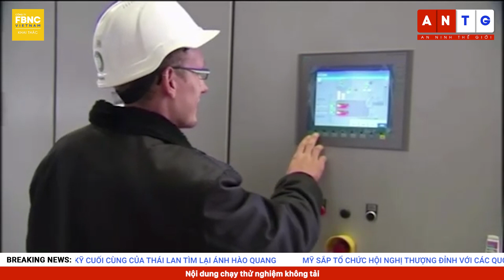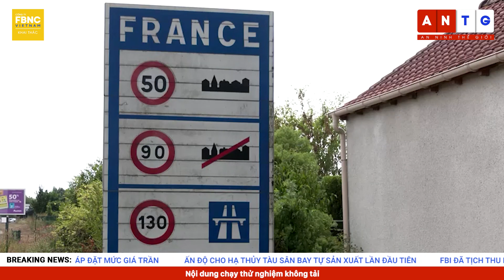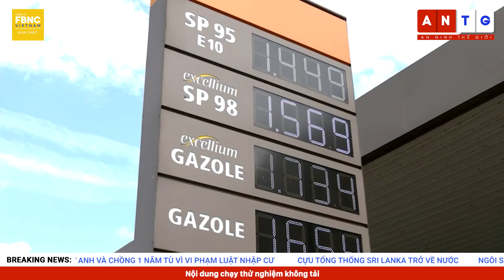Tin thế giới 3/9 | Khảo sát cho thấy mức độ ‘tín nhiệm’ Tổng thống Putin dao động nhẹ | FBNC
Tin thế giới 3/9 | Khảo sát cho thấy mức độ ‘tín nhiệm’ Tổng thống Putin dao động nhẹ

THẾ GIỚI HÔM NAY - VÂN ANH - QUANG TƯỞNG ~ 25ph
MỸ SẮP TỔ CHỨC HỘI NGHỊ THƯỢNG ĐỈNH VỚI CÁC QUỐC ĐẢO THÁI BÌNH DƯƠNG
MỸ - NHẬT – HÀN TIẾP TỤC TỔ CHỨC THAM VẤN VỀ TRIỀU TIÊN VÀO TUẦN SAU
CHÍNH QUYỀN ÔNG BIDEN DUY TRÌ MỨC THUẾ QUAN VỚI TRUNG QUỐC
TRUNG QUỐC ĐẠI LỤC CẢNH BÁO ĐÁP TRẢ NẾU MỸ KHÔNG THU HỒI GÓI VIỆN TRỢ CHO ĐẢO ĐÀI LOAN
BỘ NGOẠI GIAO TRUNG QUỐC: MỸ LÀ QUỐC GIA HƯỞNG LỢI NHẤT TRONG CUỘC XUNG ĐỘT Ở UKRAINE
MỸ: NGA ĐANG VŨ KHÍ HÓA NĂNG LƯỢNG
NGA TUYÊN BỐ SẼ KHÔNG BÁN DẦU CHO NHỮNG NƯỚC ÁP ĐẶT MỨC GIÁ TRẦN
SERBIA, ALBANIA, BẮC MACEDONIA ĐỒNG Ý CHIA SẺ NĂNG LƯỢNG, LƯƠNG THỰC
NGƯỜI BỈ XẾP HÀNG DÀI SANG BIÊN GIỚI PHÁP ĐỂ MUA XĂNG GIẢM GIÁ
IAEA CỬ 2 THANH SÁT VIÊN ỨNG TRỰC TẠI NHÀ MÁY HẠT NHÂN ZAPORIZHZHIA
ẤN ĐỘ CHO HẠ THỦY TÀU SÂN BAY TỰ SẢN XUẤT LẦN ĐẦU TIÊN
IAEA: MỸ BÁC BỎ LIÊN KẾT THỎA THUẬN HẠT NHÂN IRAN
MỸ LÊN ÁN ÂM MƯU ÁM SÁT PHÓ TỔNG THỐNG ARGENTINA
FBI ĐÃ TỊCH THU HƠN 11.000 TÀI LIỆU CHÍNH PHỦ TRONG TƯ DINH CỦA ÔNG TRUMP
KHẢO SÁT: MỨC ĐỘ ‘TÍN NHIỆM’ ÔNG PUTIN GIẢM
MYANMAR TUYÊN ÁN CỰU ĐẠI SỨ ANH VÀ CHỒNG 1 NĂM TÙ VÌ VI PHẠM LUẬT NHẬP CƯ
CỰU TỔNG THỐNG SRI LANKA TRỞ VỀ NƯỚC
HỘI CHỢ NGHỆ THUẬT FRIEZE LẦN ĐẦU ĐẾN CHÂU Á
NGƯỜI YÊU ÂM NHẠC MỸ LATINH QUY TỤ VỀ NGÀY HỘI ROCK IN RIO
NGÔI SAO TẠP KỸ CUỐI CÙNG CỦA THÁI LAN TÌM LẠI ÁNH HÀO QUANG